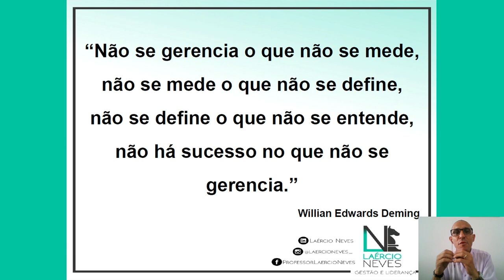VOCÊ NÃO CONSEGUE GERENCIAR SE NÃO TIVER ESSAS DEFINIÇÕES | LAÉRCIO NEVES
🤔É notório que a enfermagem precisa cada vez mais se agarrar em conceitos da administração de pessoas para garantir uma boa gestão de equipes.

👌Afinal, administrar pessoas e processos também é uma atividade inerente ao Enfermeiro.

🔁 Compartilhe e ajude outras pessoas!
♦ Maque aqui quem precisa ver este vídeo agora.